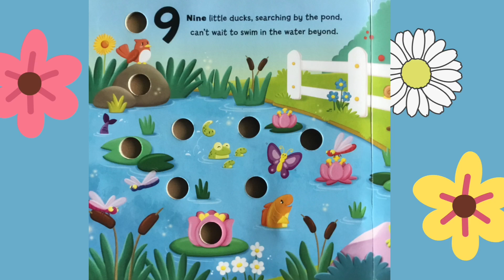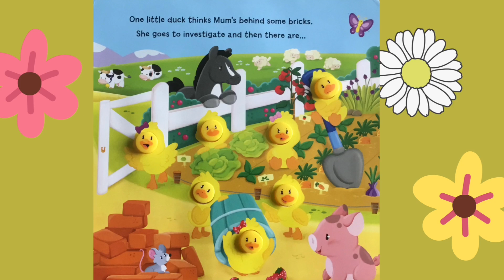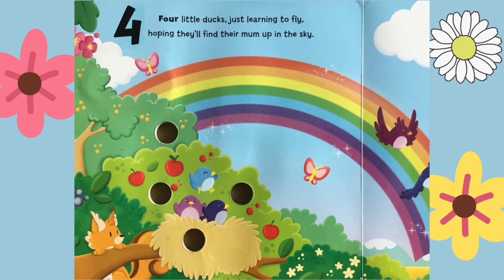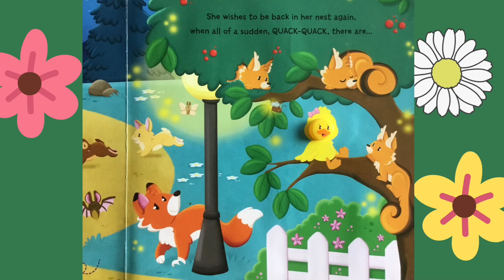Counting for Kids | Countdown 10 to 1 | 10 Little Ducks.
Kids Countdown 10 to 1 with 10 Little Ducks. Math read aloud | Learning numbers, counting and rhyming for toddlers, preschool, and kindergarten kids.